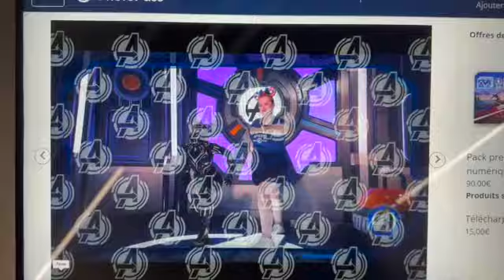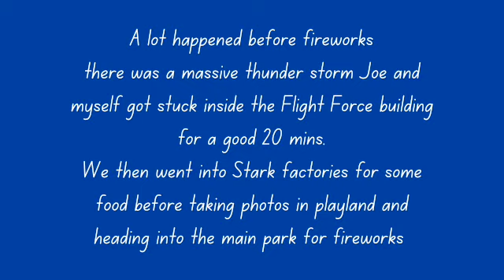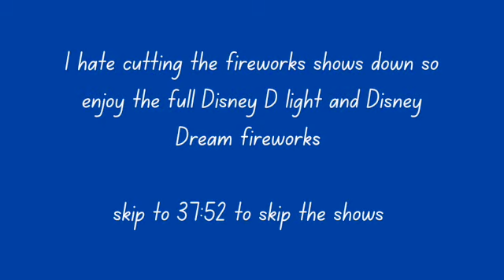Disneyland Paris Pride Weekend Day 3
The day after the Disney pride event, I had a later start just so I could catch up on some sleep and actually enjoy the park. I had a studios day, I managed to get some character meets done as well as taking photos in different areas of the park.
We had a very miss matched day as we were all tired which also meant I didn't get the camera out as I was living in the moment. I managed to watch the guardians of galaxy dance off and Joe was chosen to be apart of it which was very funny as that is so far out of his comfort zone. After the dance off we decided to go onto Flight Force as it was a walk on, when we got to the front we got held there due to a thunder storm which meant that we couldn't leave the building until they deemed it safe. Helen was waiting outside and she said it was chaotic the CMs were practically dragging people inside buildings so they were safe. Luckily all was fine and we managed to get some more photos before heading over to the main park to do some rides and watch the fireworks.